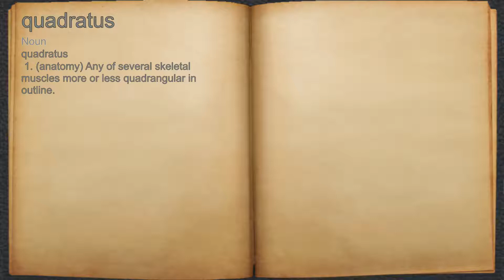What does quadratus mean?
A spoken definition of quadratus.

Intro Sound:
Typewriter - Tamskp